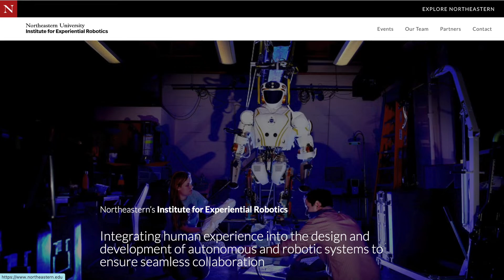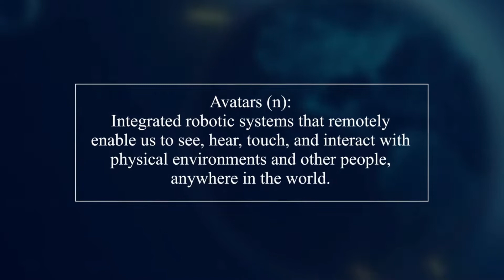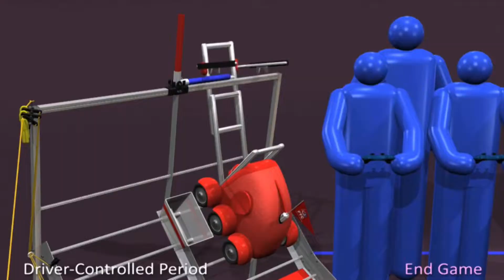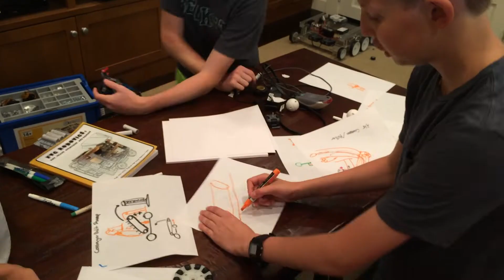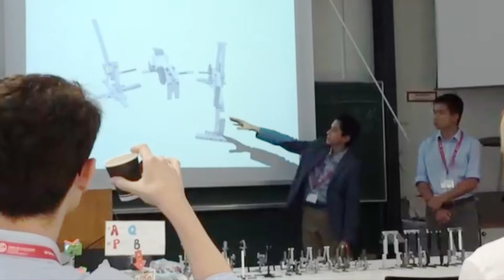FTC 8644 Alum David MA States Keynote Speech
David is currently working at the Boston Dynamics AI Institute and will be starting as a graduate student in the Mechanical Engineering Department at MIT in September.